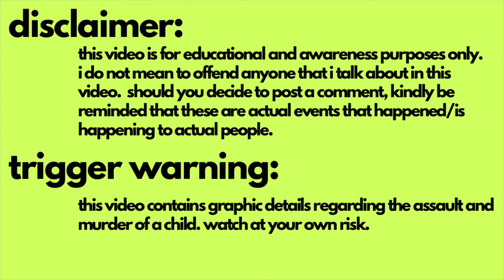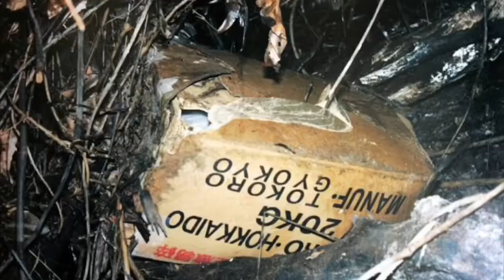The Disturbing Disappearance of Huang Na | Asian True Crime & Makeup GRWM | Jay Gurbuxani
Hello, friends! It’s True Crime Tuesday! In this video we will be discussing the puzzling disappearance and gruesome attack on an 8 year old Chinese girl named Huang Na. This case happened in 2004 and is widely known as the case that shook Singapore.

Let’s all remember to be kind and respectful in the comments section! A healthy discussion is something we can all learn from 🤍

True Crime Tuesday is something that I’ve been wanting to do since last year. This series is not only going to focus on Asian True Crime Cases, but will also touch on other topics such as folklore, mysteries, ghost stories, history, conspiracies and urban legends.

Please take note that this video is not meant to offend anyone or spread malicious rumors - these are all information that I found on the internet and other forms of media. This video is for educational and awareness purposes only.

I’ll be here for you on Tuesdays for True Crime GRWM content and on Fridays for our usual product reviews, swatches and try ons ✨

✨PRODUCTS✨
•BROWS•
Anastasia Beverly Hills Dip Brow Pomade in Ebony
Schwarzkopf Got2B Glued

•FACE•
MAC Prep + Prime Natural Radiance Base
Maybelline Fit Me Dewy + Smooth Foundation in Soft Honey
NARS Creamy Radiant Concealer in Macadamia
Colourette Colourtint in Olive
Careline Cosmetics Glow Getter Palette
Careline Cosmetics Oil Control Blush in Red Velvet
Colourpop Super Shock Highlighter in Seismic

•EYES•
Colourpop Lizzie McGuire Palette
Beauty Glazed Color Fusion Palette
The Faceshop Freshian Big Mascara
Careline Graph Ink Liner
Nichido Eyelash Glue
Heyhue UV Hydraliners Palette

•LIPS•
Derol Lip Plumper
Maybelline Cushion Matte Lipstick in Mauve Couture
Glitz Bish Plump Glozz in Lip Injection

✨SOURCES✨

Bailey Sarian
Eleanor Neale
Kendall Rae
Christina Randall
Grazy TV / Grazy Grace
Anna Solves / Anna Horror / Anna Uncovered
Buzzfeed Unsolved aka The Ghoul Boys Shane Madej and Ryan Bergara / The Watcher